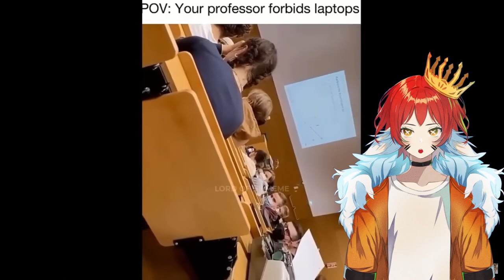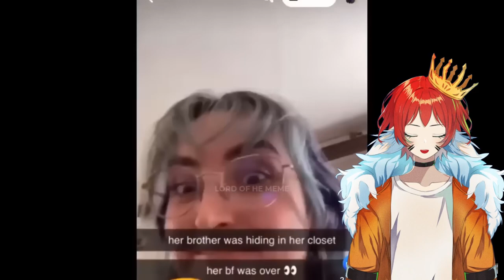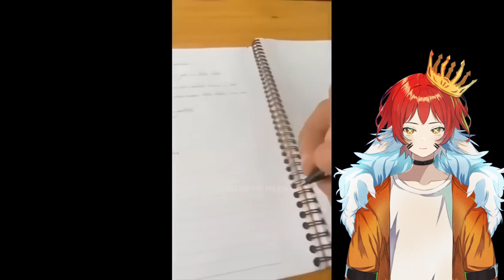When The Memes Get Too Spicy | Offensive Memes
Music I Used:

- Bubble Tea (ft. MYLK) by KAMPAI!